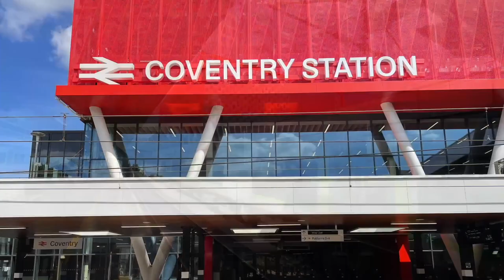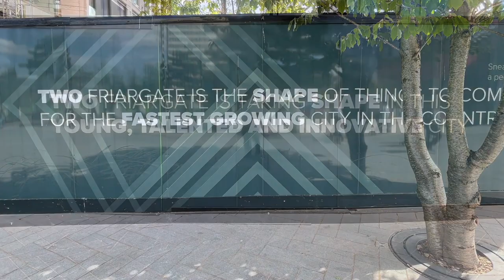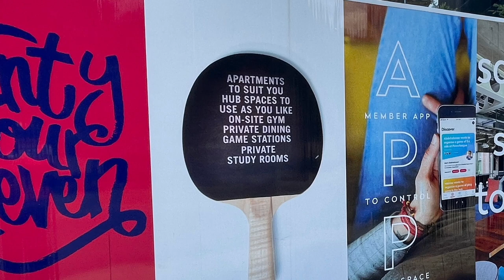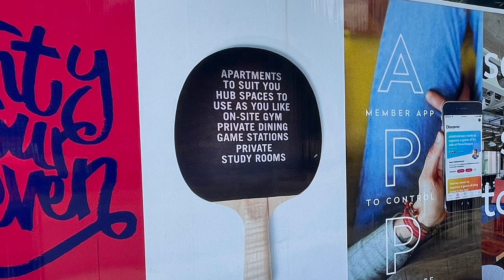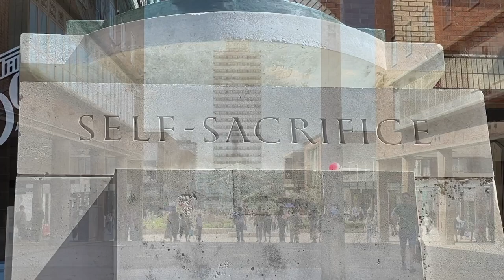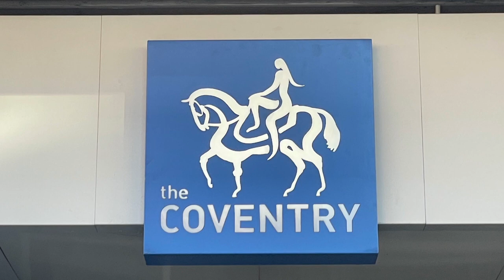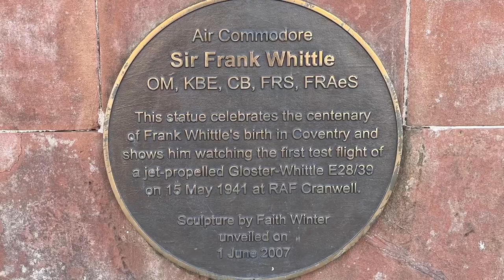THE BEAUTY OF COVENTRY | Old & new & in-between. Does it deserve so much negativity?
This video presents my impressions of Coventry as I walked round the city centre and looked at the buildings old and new, the construction sites, the churches, cathedrals and spires, the shopping areas, statues and monuments and the railway station. I went on a drive around Coventry's ring road.

People warned me that Coventry is a city of failed urban planning, faceless modern architecture and bland buildings, encircled by a strangulatory ring road. Still I went and as soon as I arrived, I found I liked it! Find out why in this video!